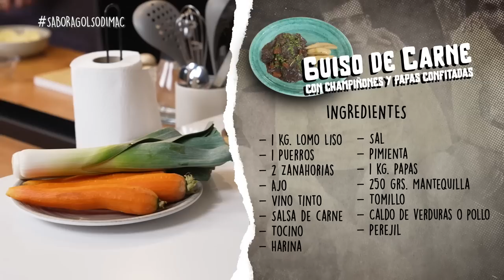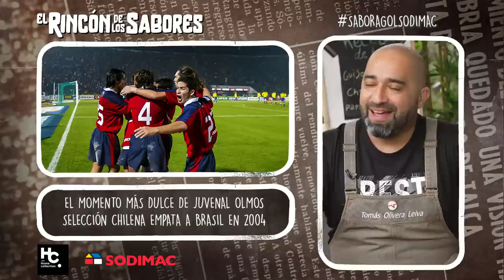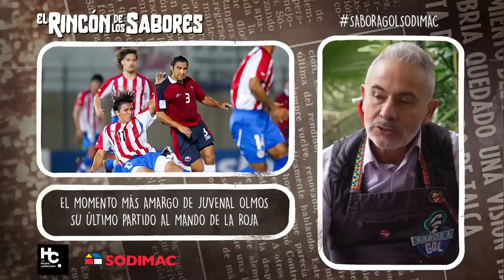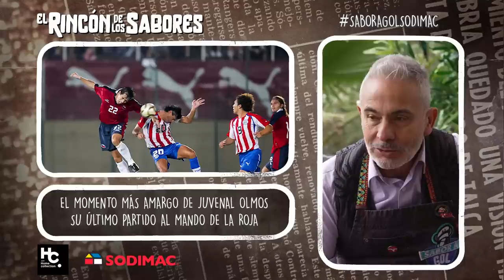JUVENAL OLMOS | Sabor a Gol - Capítulo 6 - Tercera Temporada 🍲⚽️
El Profe Juvenal se luce en este capítulo de SaboraGolSodimac y muestra toda su versatilidad en la cocina, recordando su carrera como jugador, DT, Comentarista y bailarín. Disfruta de este memorable capítulo, y de sus historias y anécdotas.

¿Cuánto sabes de fútbol? Responde esta entretenida trivia de la trayectoria de Juvenal Olmos y juega con SaborAGol y LaPasiónPorElFútbol

Disfruta del Campeonato Nacional, Copa Chile, Clasificatorias Sudámericas y más en vivo en Estadio TNT Sports.